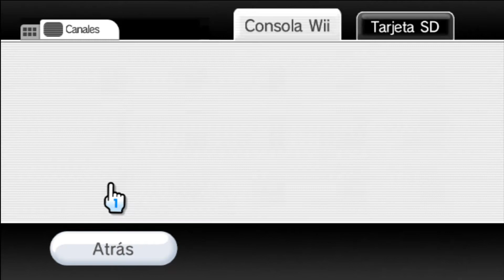Mike Tyson's Punch-Out!! (NES) | Wii VC iNJECT by saulfabreg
The best NES wrestling game brought to us by Nintendo from the hand of Mike Tyson comes to Wii VC! In this video we are playing the 1987 game "Mike Tyson's Punch-Out!!", developed by Nintendo for the NES console. This game featured famous wrestler Mike Tyson as the promotor of the game, with the words "MIKE TYSON IS WAITING FOR YOUR NEXT CHALLENGE", and "ARE YOU READY FOR THE NEXT CHALLENGE?".
Help Little Mac, the protagonist of this game, to defeat his strongest opponents and win the wrestling championship. But get ready, because the opponents you defeat will want a rematch!
I used Punch-Out!! Featuring Mr. Dream WAD for inject it.
✅ Then click here for get the official saulfabreg's tools pack for inject ROMs into WADs!
NES, SNES, Satellaview BS-X, Nintendo 64, Commodore 64, NeoGeo, SEGA Master System, SEGA Genesis / SEGA Mega Drive, SEGA Game Gear (GG2SMS), TurboGrafx-16 / PC Engine (HuCard & CD-ROM), Microsoft MSX (MSX1) / Microsoft MSX2, Virtual Console Arcade, Homebrew apps & Adobe Flash SWF ActionScript 2.0 (AS2) CUSTOM WADs